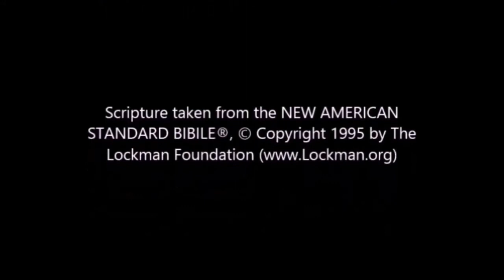Daily Message - 06/10/2020 - Custer Avenue Church of Christ